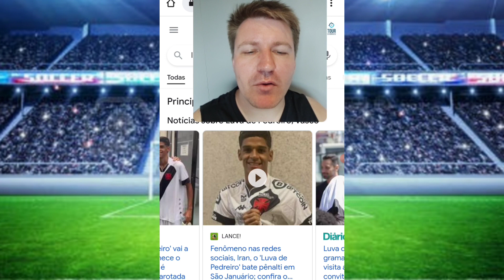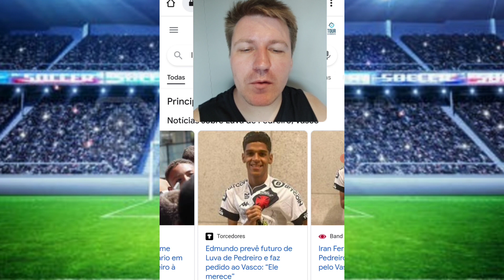LUVA DE PEDREIRO NO VASCO DA GAMA LUVA DE PEDREIRO JOGANDO NO VASCO - IRAN LUVA DE PEDREIRO NO RIO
Luva de Pedreiro no Vasco da Gama - Luva de Pedreiro Jogando no Vasco

Nesse breve vídeo mostro as notícias do Luva de Pedreiro que está no Rio de Janeiro desde terça feira e hoje ele esteve no estádio do São Januário conhecendo os jogadores e ex jogadores como Roberto Dinamite.

O "melhor do mundo" está na área. Iran, "Cara da Luva de Pedreiro", no Rio de Janeiro, será o primeiro convidado na estreia do podcast do Vasco "Fala, Vascão". O episódio vai ao ar na VascoTV nesta quarta-feira (23) às 19h. O Iran está no Rio de Janeiro desde a última terça-feira. Em São Januário também conheceu calouros e atletas do clube, que eram muito populares. Apesar visitar pela primeira vez São Januário, a internet o aproximou dos jogadores do Vasco. Luva de Pedreiro já fez videochamada com Nenê e tem recebido mensagens de outros atletas do Vasco